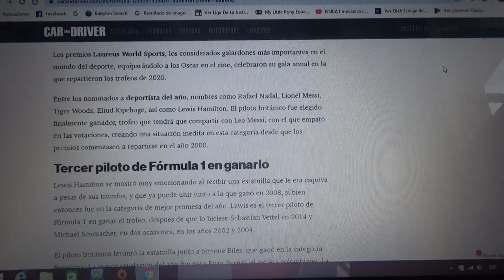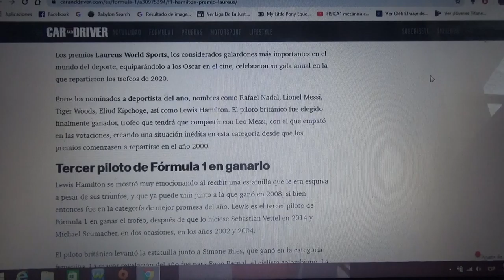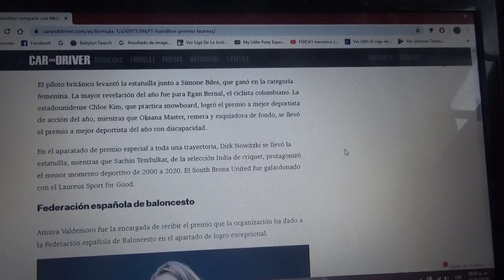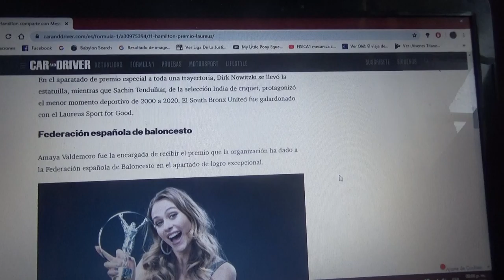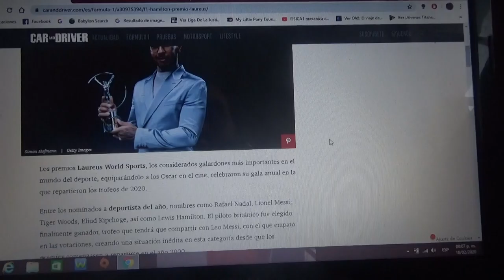Lewis Hamilton comparte su presencia con Lionel Messi en los Premios Laurens Sports 2020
Ademas por mejor recuperación deportiva fue premiada la joven piloto alemana Sophia Florsch